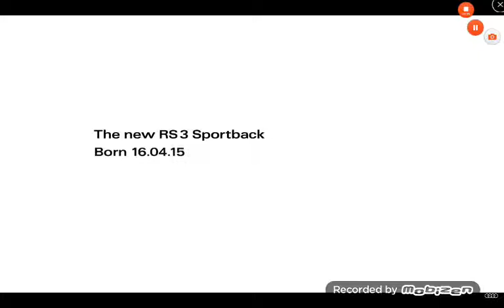My top 10 favourite car ads (READ DESC)